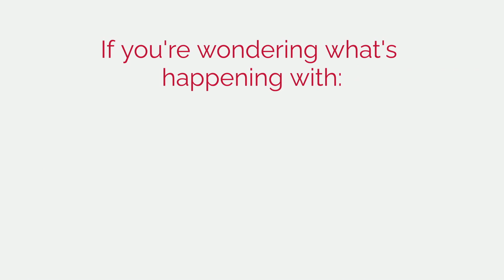Winter Guides for Buying & Selling A Home | Sandi & Debbie Homes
Hey friends! In this video, we're going to be giving you some winter guides for buying and selling a home. These are tips we've learned over the years from our own personal experiences and from talking to other people who have gone through the process. So whether you're a first-time home buyer or seller, or you've done it before, there's something in this video for everyone.